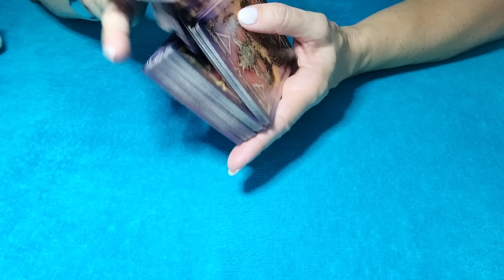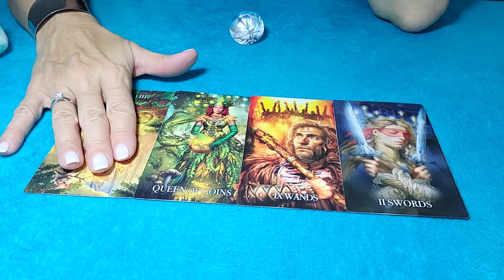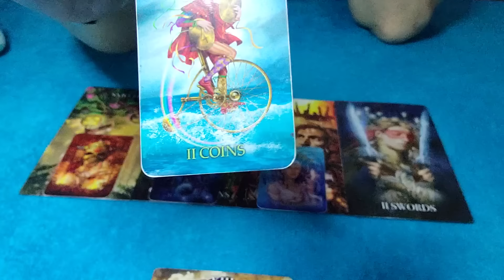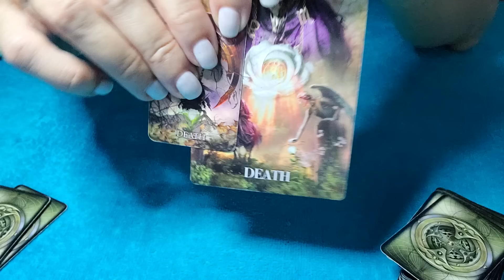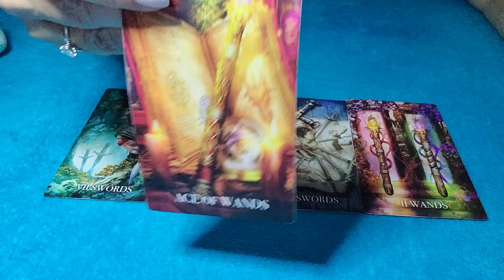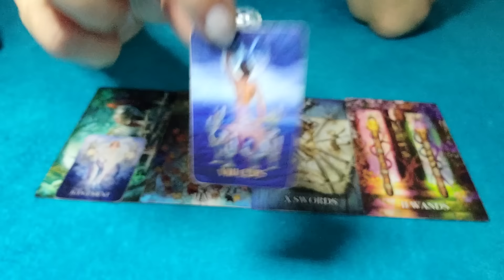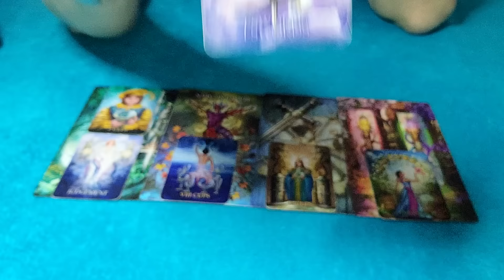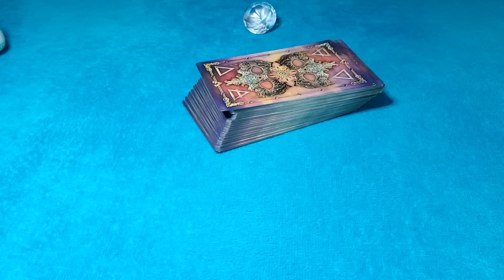PISCES - THEY'RE IN SHOCK! DIDN'T EXPECT TO FEEL ALL THESE WAVES OF EMOTIONS... ❣⚖🤔 JANUARY 2024